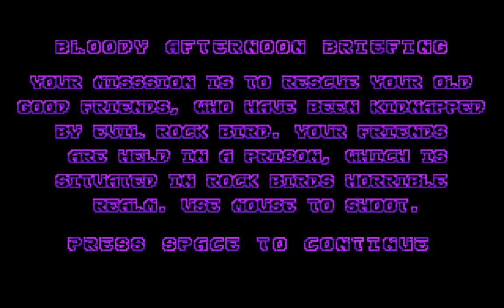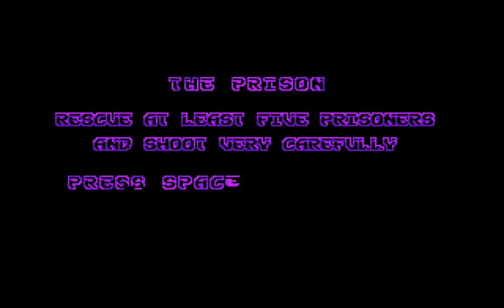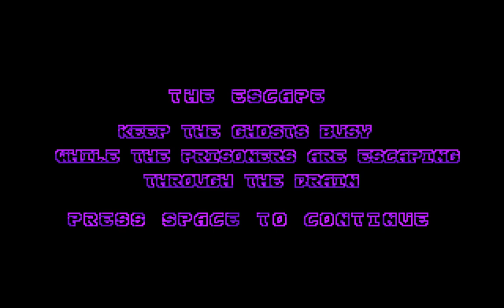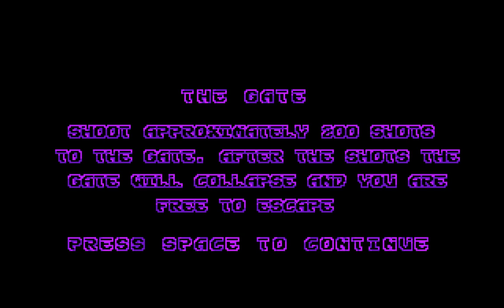Amiga Longplay [265] Bloody Afternoon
Just had a quick runthrough and noticed in the end that I had accidentally killed prisoners. Looking through the video it seems it's the guys on the second level (2:24 is an example). I thought they were holding a canon in front of them or something, but was chains I needed to shoot to break them, oops :P. I did shoot some, but guess I shot the guy after as well, or the guy only and not chain. Oh well.

If I got no prisoner kills (or maybe just a few), the message would have said: "EXCELLENT SCORE !!!, WELL DONE" (yes, with the comma).

Could only find a cracked version of the game (and WHDLoad), hence the mouse cursor with its "TT". I want the original one so checked the WHDLoad version and it just had the basic workbench mouse cursor as it didn't come with a devs folder (so no system-configuration file). I feel they would have made one looking like a crosshair or something. I was thinking of replacing it with my own so it looks like it fits the game, but kept the one it came with. Maybe the original one is the one shown in this video, just minus the "TT". Probably, I guess... dunno :P... *farts*

Added the game over part at the end of the video.